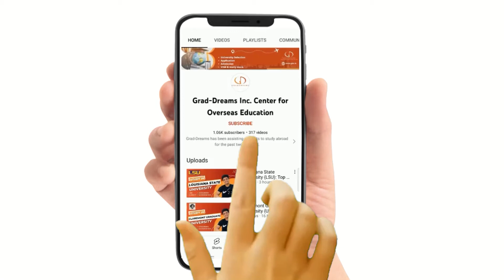Study Abroad Journey with Srushti Bhatane | Study In France | Study In ISAE - SUPAERO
✅Video Content:
0:00 Title
0:15 Introduction
0:32 How Grad Dreams Helped you?
1:35 Any Tips for students planning to Study Abroad?

✅Many congratulations to Srushti Bhatane for being selected at ISAE - SUPAERO, France to pursue MS in Aerospace Engineering.

✅Institut Supérieur de l'Aéronautique et de l'Espace (ISAE) is one of the leading universities in Toulouse, France. According to the QS WUR Ranking by Subject 2022, it comes in at position 201-250.

✅Studying engineering in France is most well-known for its strengths in mechanical engineering, electrical engineering, aerospace engineering, and civil engineering, among other subfields. Because their curriculum has such a healthy proportion of both theoretical study and hands-on experience, it consistently ranks as one of the most rigorous in the world.

✅A Master of Aerospace Engineering is a postgraduate degree that broadens your knowledge of space design and operations to support your job goals and progress your education. Your schooling may provide you with opportunity to solve problems and create new designs in order to find answers to issues that are prevalent in your sector.

✅Given the importance of the aerospace sector to not just the national security of the government, but also to economic prospects, both in the aviation industry and the rapidly developing private space industry, earning a graduate degree in aerospace engineering is a good goal to pursue.

✅FAQs:
Is France good for aerospace engineering?
Is ISAE Supaero a good university?
Is a masters in aerospace engineering worth it?
Which country is best to study masters in aerospace engineering?
Which country pays highest salary for aerospace engineer?
Which country is best for MS in aeronautical?
What is MS in aerospace engineering?
Is UK good for masters in aerospace engineering?
Is MS in Aerospace Engineering worth it?
Which country is best for MS in Aerospace Engineering?
Which university is best for MS in Aerospace Engineering?
Can we do MS in aerospace?